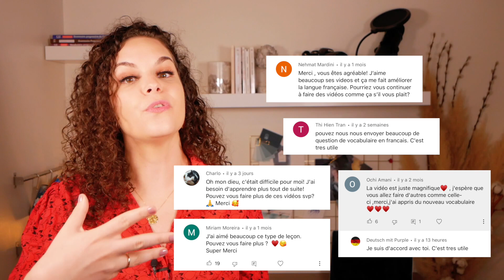QUIZ de conjugaison : 50 verbes en français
✅ Comptez vos points et indiquez votre score dans les commentaires !

💡 Paname = Paris, France ! 😉

🇫🇷 Venez pratiquer le français avec nous ! Inscrivez-vous à l'Académie de français de Madame à Paname 100% en ligne !

Bisous de Paris !

Améliorez votre français à l'oral !
🎙 Ecoutez le PODCAST de Madame à Paname (+ de 500 000 téléchargements) :
(et sur Deezer, Google Podcasts, Castbox...)